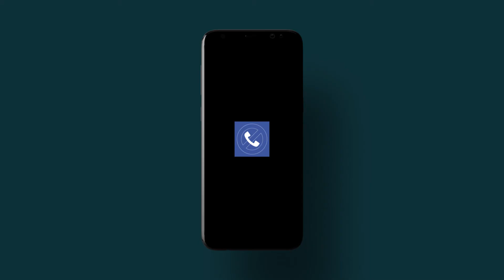CBB tired of unwanted calls 2022 English Landscape